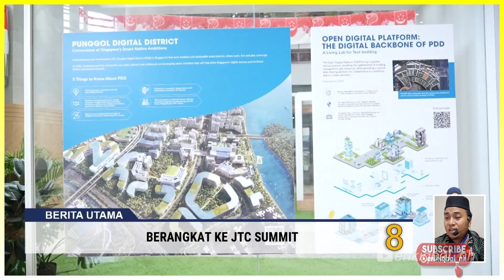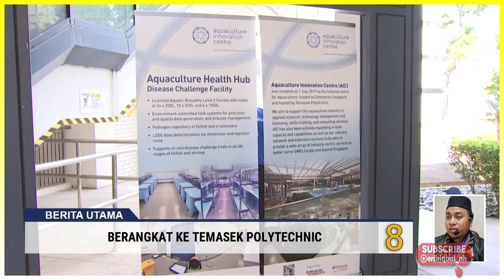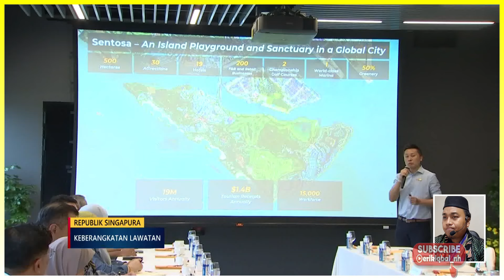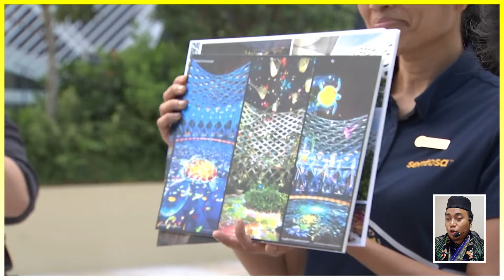🔴LIVE: 🇧🇳✈️🇸🇬 BRUNEI ROYAL FAMILY DINNER KHAS DI SINGAPURA I 🇧🇳 Reaction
ini Video Reaction kepada Berita RTB News: Kerabat Diraja Brunei makan malam khas di Singapura Lawatan Rasmi Negara.

this is Video Reaction to RTB News: Royal Family of Brunei have a special dinner in Singapore Official State Visit.

Terima kasih telah menonton, mohon dukung terus channel ini supaya terus berkembang & memberikan manfaat, dgn cara klik SUBSCRIBE, LIKE, COMMENT, & SHARE SEBANYAK2NYA ke teman saudara terdekat kita, semoga menjadi amal jariyah untuk kita semuanya. Jangan lupa nyalakan loncengnya, supaya tdk ketinggalan informasi penting & menarik lainnya.

**SEMOGA BERMANFAAT**